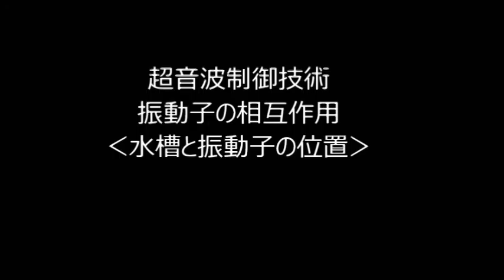超音波システムの技術 Ultrasonic technology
２種類の超音波を適正に設定することで、

（複数の異なる周波数の振動子を同時に出力して使用する）

３種類の異なる周波数の「超音波振動子」を利用する技術